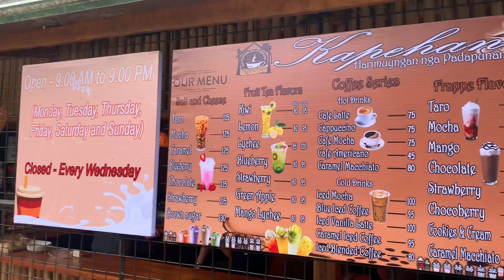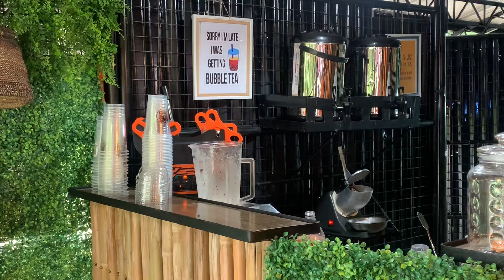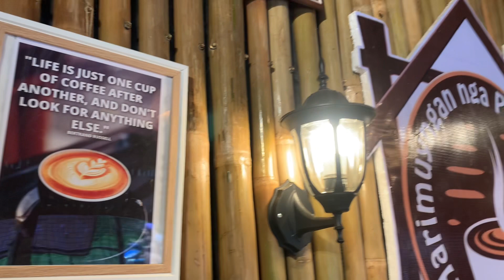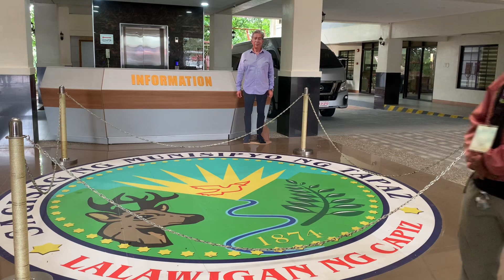First time namin sa Tapaz Capiz, Witnessing Defense, Dala lagaw 😂😂